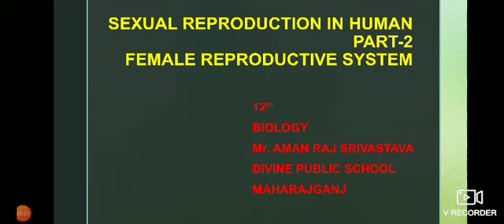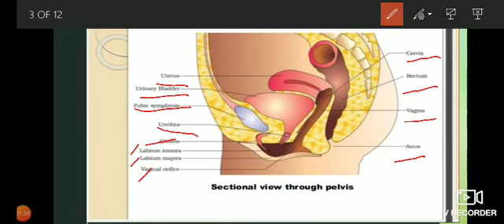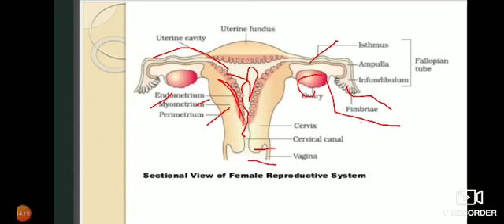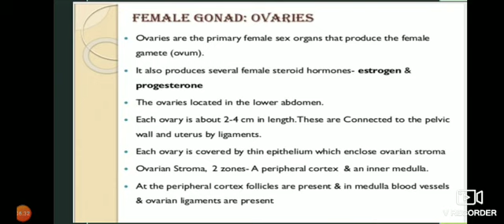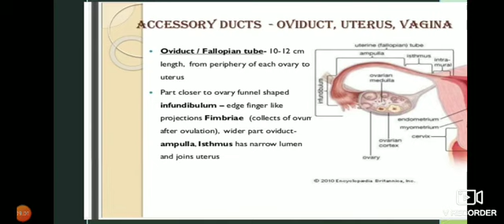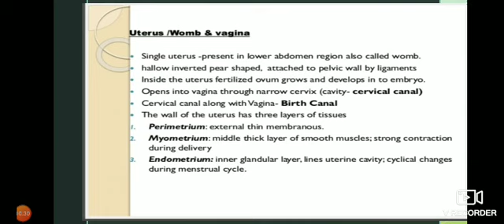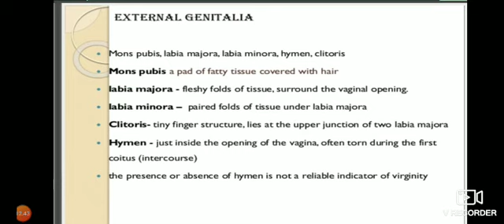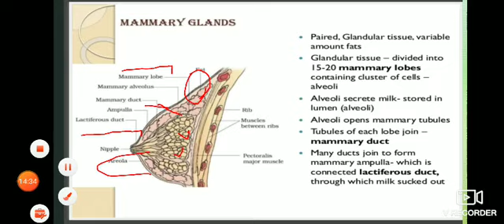Human reproduction part -2 Female reproductive system